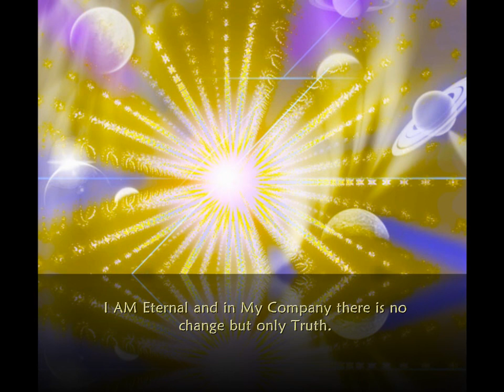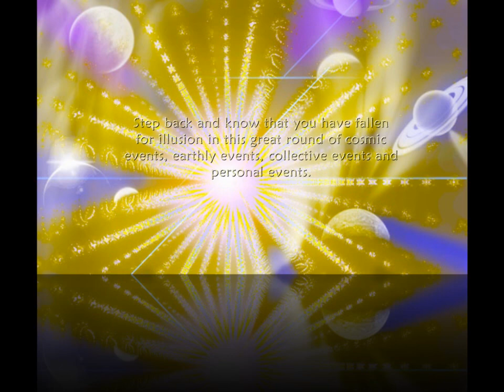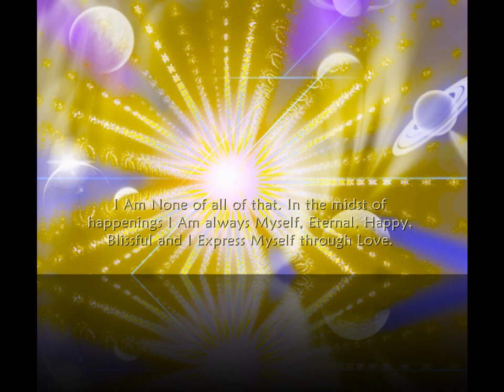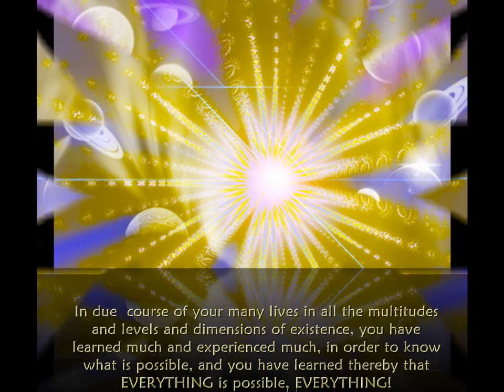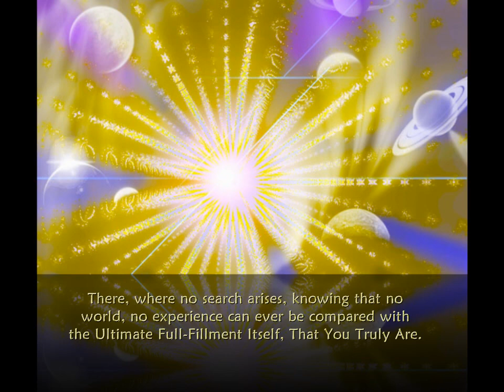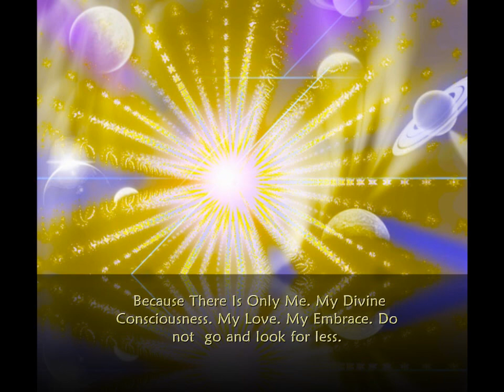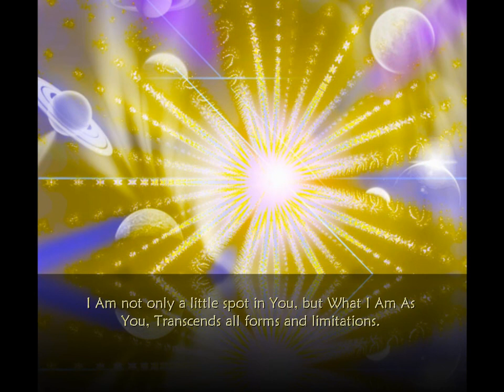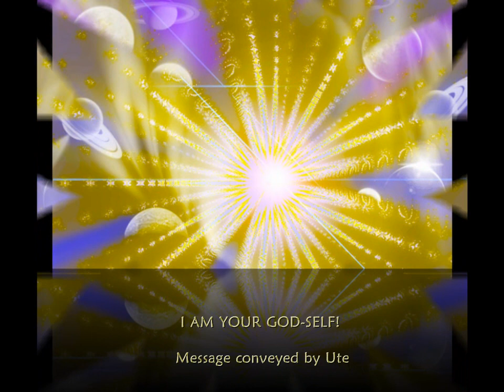OUR GOD-SELF: ASCEND TO WHAT YOU ARE!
Please watch in HD and use headphones!

Your Essence IS Source Itself, because from There You Came.
To mingle with the currents of creation, high or low, is to loose
 your True Identity. To become less than What Is Real.

To read the message, please click on the link above!